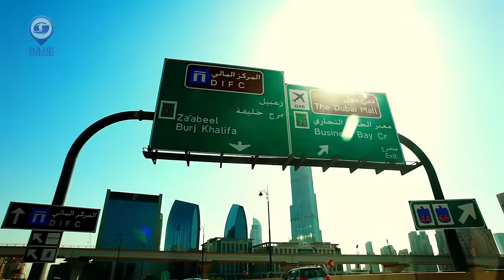R&E a.k.a Румънеца и Енчев feat Greg Bannis-Sexy You [Romy's club mix]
The official club mix created by Rumanetsa, inspired of David Guetta and the new generation of party animals! Enjoy:)

Малко известен факт е, че Румънеца е един от най-активните български композитори и звукорежисьори, който създаде специален електро клубен ремикс, вдъхновен от последните парчета на  Дейвид Гета.

If you like us and our music this is the place we share everything interesting and new about the band , new videos, concerts, shows , reality videos, funny moments and everything we call R&E world!

R&E A.K.A RUMANETSA&ENCHEV
The european hip - hop project R&E a.k.a Rumanetsa and Enchev awarded by BBC for most popular duet in 2007, now goes International with 2 songs featured by the world famous rapper TURBO B from SNAP!, HADDAWAY and COOLIO. R&E have celebrated their tenth anniversary of their successful musical career in 2007 and were the first hip- hop band from Bulgaria to appear o
n MTV. Together they have had over 1800 concerts, five albums ( R&E 1, 2001; R& E 2, 2003, the extremely successful third album "Ethno", 2006, Together Forever (The Best) - 2008 and "The sun and you" in 2011.
Their 2000 record, when their song Pipni me tuk (Touch me right here) was played 800 times per week over a period of three months, has remained unbroken.

As owners of a club hosts of their own tvshow "The super show" of R&E and winners in three of many contests and holders of many other awards in Bulgaria and Europe they have become idols of the young generation for more than 15 years, and even recommended and approved by parents! R&E are a Bulgarian and a Romanian and are said to be the fastest rapping artists in Europe.
I
n 2007 they did the voiceover for the cartoon "Arthur and the Minimoys" made by the world famous film director Luc Besson and the voiceover of the cartoon bestseller "Rio" in 2011.

The guarantee that R&E brand sells are more than 15 commercials they took part in for brands like: Nestle , Nokia, Vivacom, Chippi, Madok, Happy, Princes, Albena...

The boys made up their own musical style and public image with their attractive hairstyles that impressed even Wesley Snipes. In their personal life George Enchev is an economist, member of the boards of Music author (the author's society) and Prophon -( the producer and artist's society) and Andrian Rachev is a lawyer.